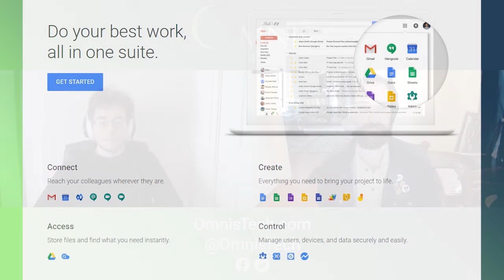How Google G Suite Helps Your Business Work Faster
If your business needs email hosting, cloud storage, and web browser apps, Google GSuite might be your solution. We breakdown what you'll get with a subscription and how it compares to competitors like Office 365.

Omnis Technologies provides professional IT support in Bradford, PA and surrounding areas.

Connect with Omnis Technologies